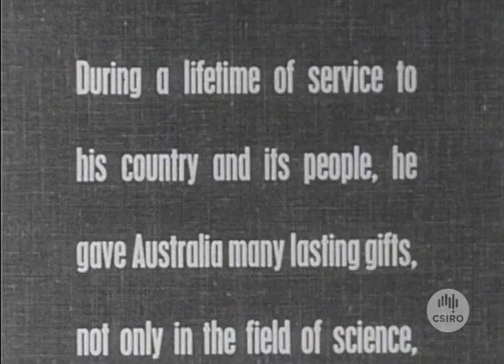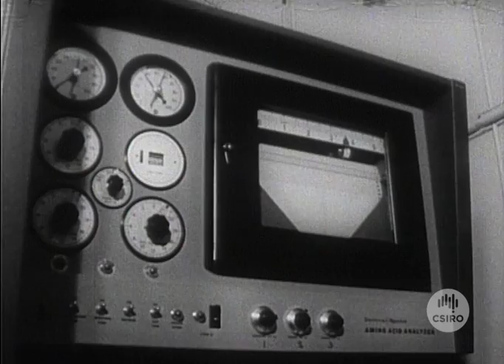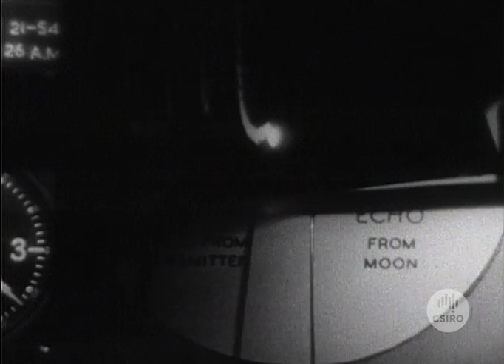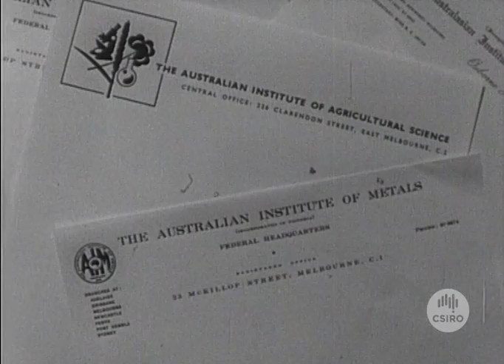Clunies Ross - a man of science (1962)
A compilation film on Sir Ian Clunies Ross produced for the Ian Clunies Ross Memorial Foundation.